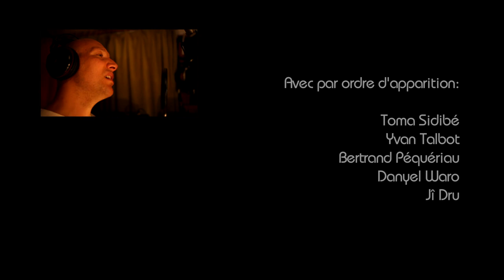Toma Sidibé "Bal poussière" épisode 2: en studio!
En studio! est le deuxième épisode d'une série de teaser annonçant le nouvel album de Toma Sidibé maintenant disponible sur :

Découvrez ici quelques extraits de l'enregistrement en studio de l'album "Bal poussière" qui sortira en avril 2015: Enjoy!